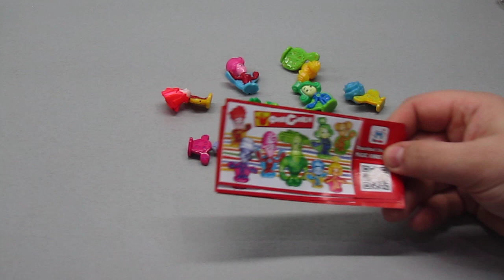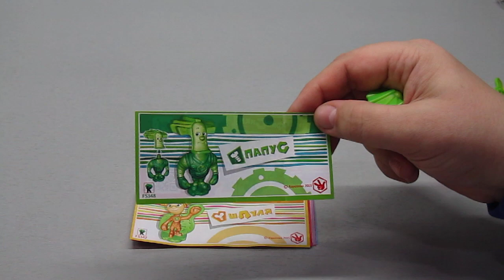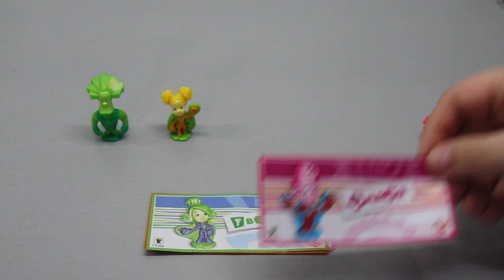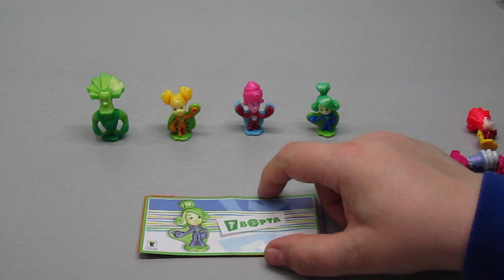ФИКСИКИ (2016) Kinder Surprise - серия Фиксики из Киндер Сюрприза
Обзор серии "Фиксики" из Kinder Surprise.